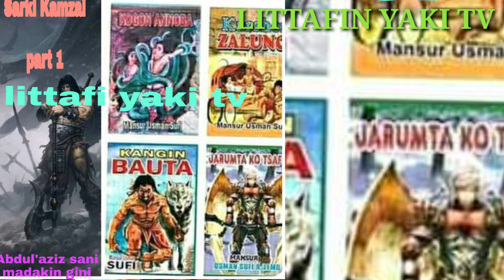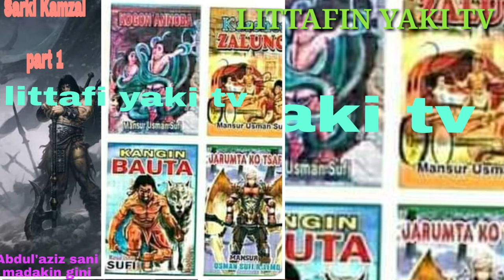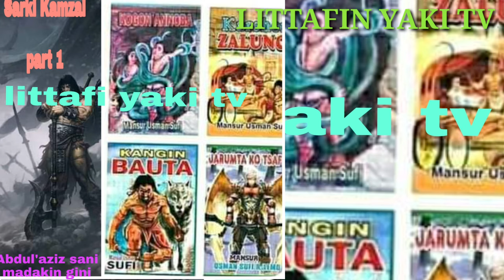SARKI_KAMZAL_1_na_Abdul'aziz_sani_Madakin_gini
Hausa Music Tv
Izzar so#Bakori tv#episode39
Izzarso Tarkon kauna
HausaTop
Bangajiba Masoyi majinyaci
Comedy king alhergy ##
HausaTop
Bangajiba Masoyi majinyaci
Comedy king alhergy ##
king alhergy#Bakori tv
dalatop24 Izzarso Tarkon kauna
HausaTop
Bangajiba Masoyi majinyaci
Comedy king alhergy ##